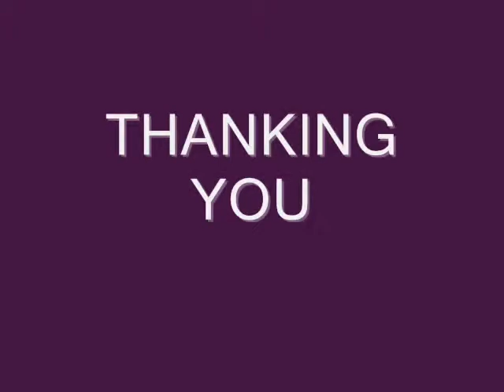SHEET BULK PACKAGING LINE